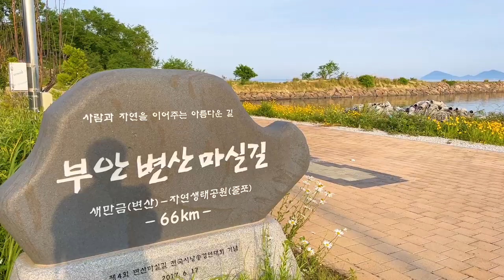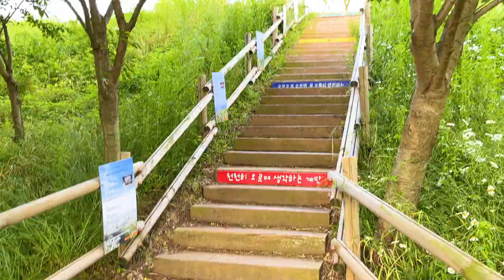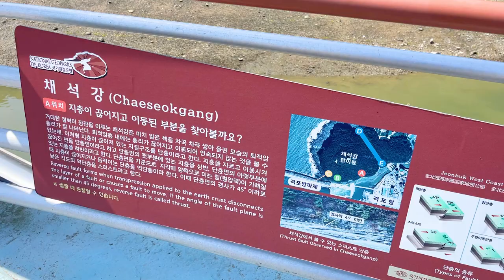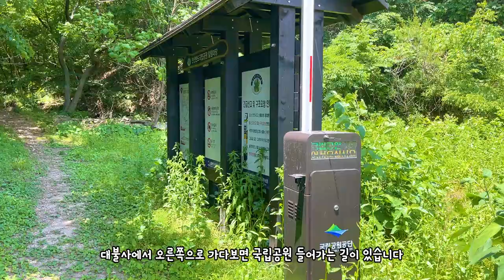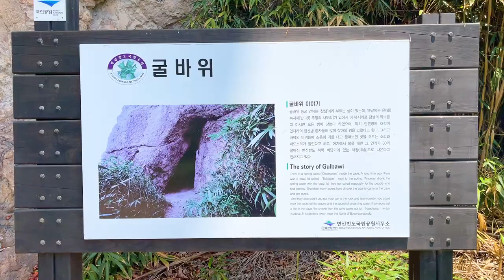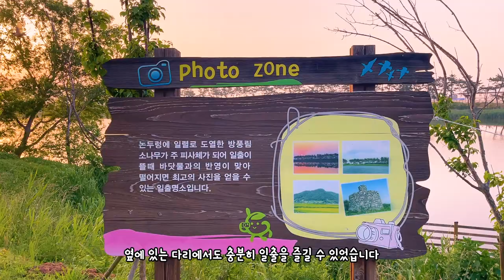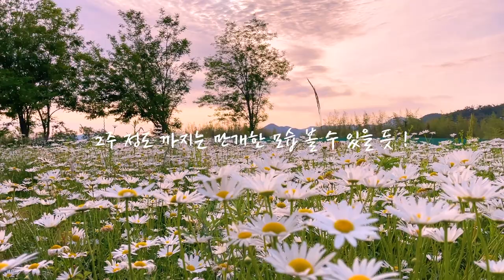국내여행지 추천 6월 부안 가볼만한곳 가장 아름다운 샤스타데이지 부안여행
이번에 떠난 곳은 부안입니다

6월이면 어김없이 핫해지는 부안
우리나라에서 가장 아름다운 샤스타데이지길 변산마실길 1,2 코스
그리고 방문객이 적은 줄포만 갯벌 생태공원

그리고 부안하면 빠질 수없는 동굴샷 채석강과
또다른 동굴샷 장소 대불사 굴바위

마지막으로 반영 일출샷이 아름다운 계화도까지

여름의 시작을 부안에서 함께 맞아보시죠!